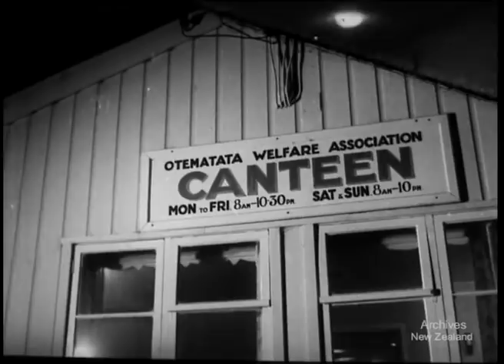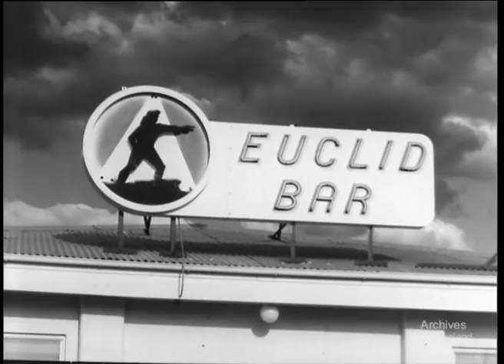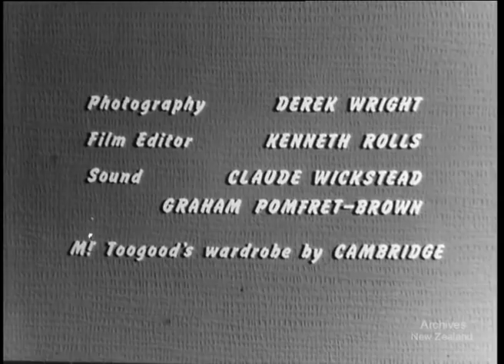These New Zealanders No. 3, Benmore (1964)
Selwyn Toogood visits Benmore hydro-electric station on the Waitaki River in the South Island, New Zealand's biggest engineering project. He talks to some of the engineers, workmen and housewives.

NEW ZEALAND NATIONAL FILM UNIT presents THESE NEW ZEALANDERS WITH SELWYN TOOGOOD BENMORE Photography DEREK WRIGHT Film Editor KENNETH ROLLS Sound CLAUDE WICKSTEAD, GRAHAM POMFRET-BROWN Mr Toogoods wardrobe by CAMBRIDGE Writer and Director DAVID H. FOWLER Producers GEOFFREY SCOTT, OXLEY HUGHAN

DV file of Beta SP telecine of B&W, 19 minutes16mm film- W3471/16BW307